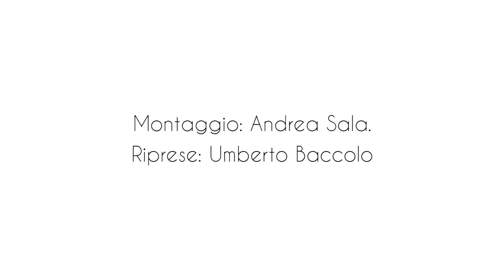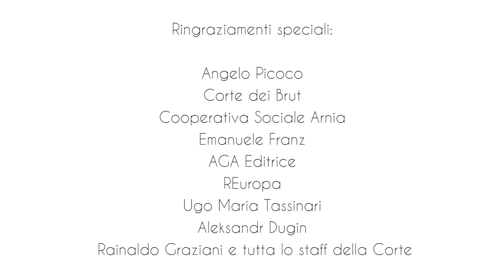Rainaldo Graziani da Meridiano Zero al Soggetto Radicale... da Evola a Dugin - 1 Meridiano Zero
Rainaldo Graziani da Meridiano Zero al Soggetto Radicale... da Evola a Dugin - Parte 1 - Meridiano Zero
Un'intervista a puntate a Rainaldo Graziani realizzata da Umberto Baccolo e Elisa Torresin
Riprese di Umberto Baccolo
Montaggio di Andrea Sala
Prodotto da Rainaldo Graziani, Umberto Baccolo e Elisa Torresin
Regia di Umberto Baccolo
Ringraziamenti a Angelo Picoco, Corte dei Brut, Cooperativa Sociale Arnia, Ugo Maria Tassinari e FascinAzione, REuropa, Emanuele Franz e Audax Editrice, AGA Editrice e Maurizio Murelli, Aleksandr Dugin, tutto lo staff della Corte e la famiglia Graziani